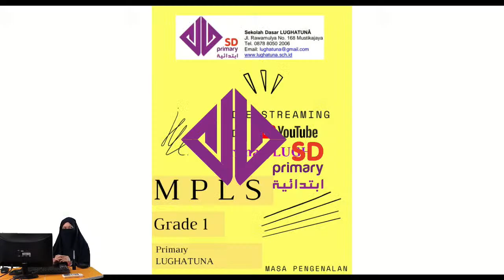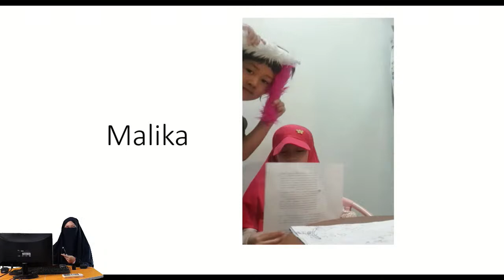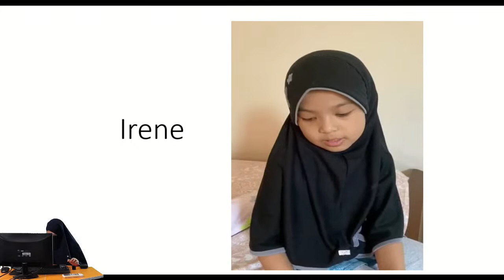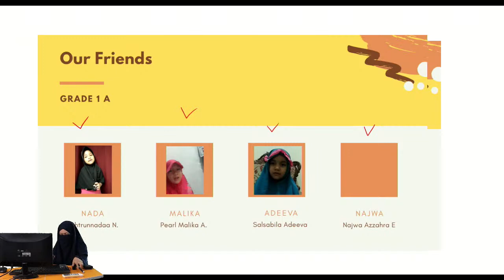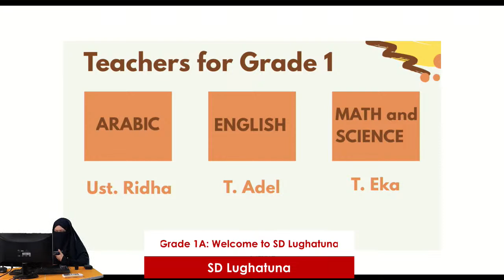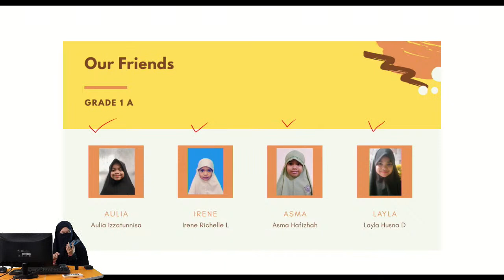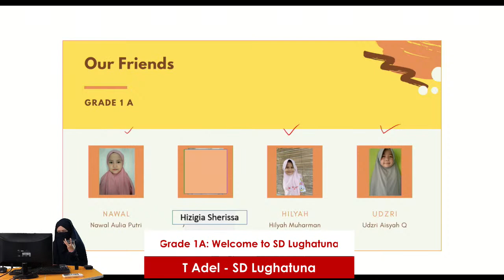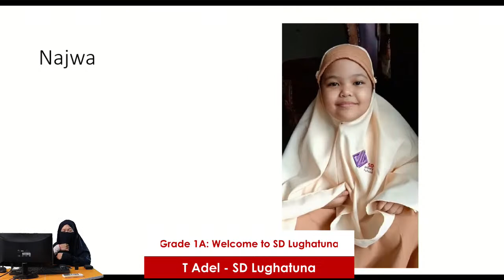Grade 1A: Welcome to SD Lughatuna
SD Lughatuna